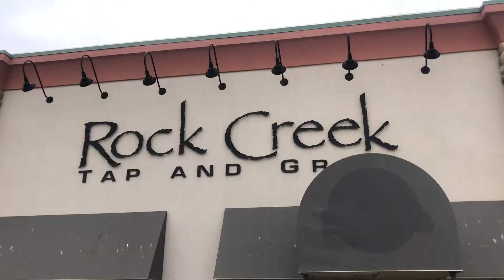Day 17 - Rock Creek Tap and Grill - 30 videos in 30 days - Regina, SK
Rock Creek Tap and Grill is one of my go to local restaurants in Regina.  The food is always delicious, and the atmosphere is great. If you haven’t tried the Firecrackers, give them a shot and you’ll thank me later.